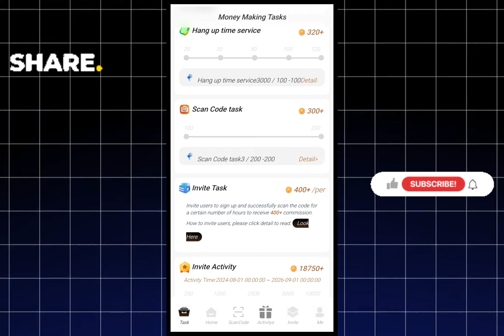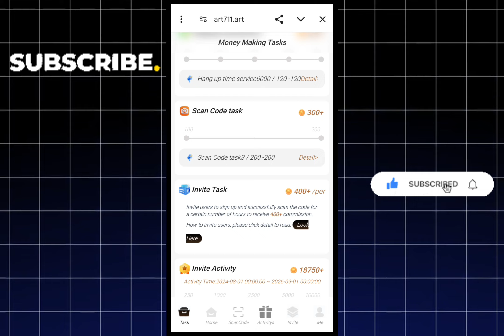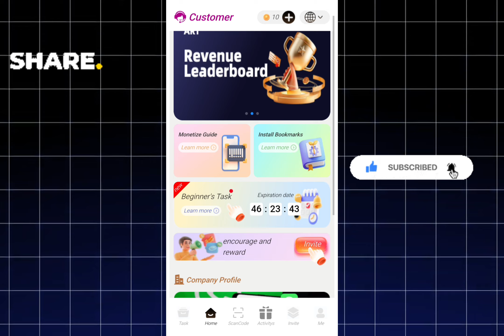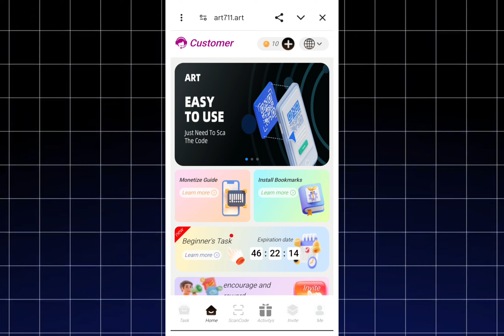🔥ART App Se Paise Kaise Kamaye | ART App REAL OR SCAM | ART App Withdrawal Proof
✔️ REFFER Code - KEZFAK3M

🤑Enter Reffer Code And Get 400 Coins Instant

Recommended Videos

art app se paise kaise kamaye
art earning app se paise kaise kamaye
art app se paise kaise nikale
art app paise kaise kamaye
art se paise kaise kamaye